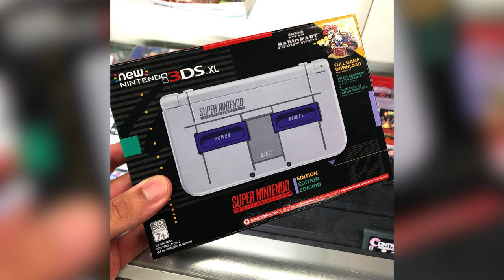Biggest Regrets In Game Collecting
We've all been there: that ONE thing we searched high and low for, but somehow escaped us. What's something you missed out on? Share your experience in the comments below.